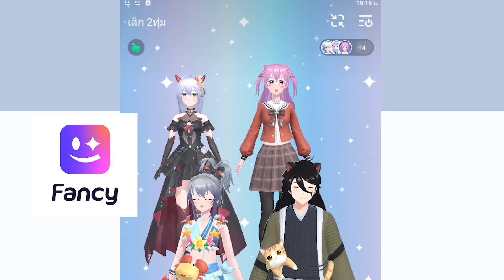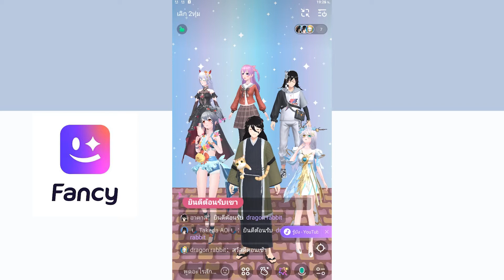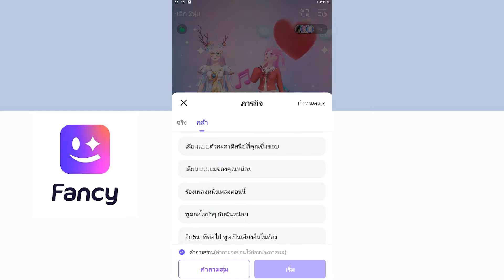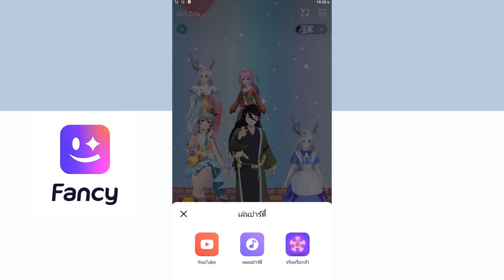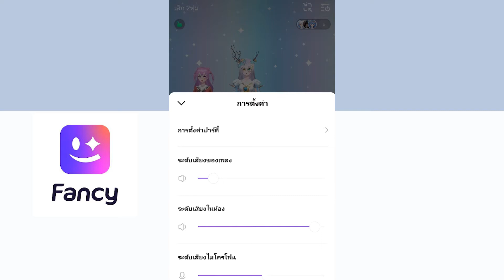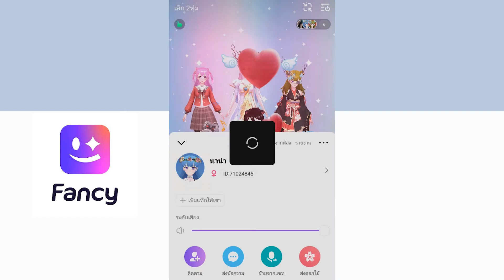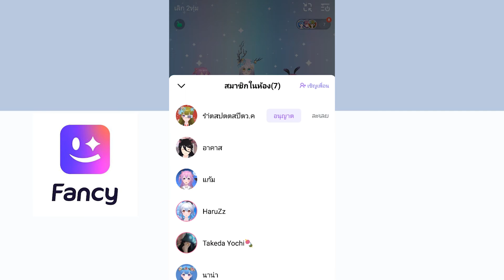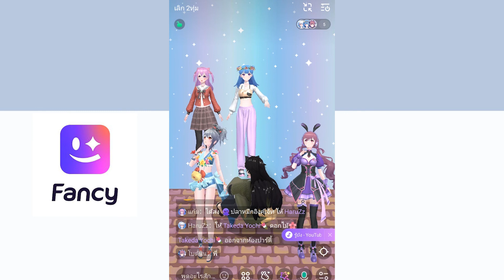fancyอวาตาร์ปาร์ตี้ไลฟ์ Ep.2 ได้อุจิเฉย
สติ๊กเกอร์ไลน์ ธีม อีโมจิ
ขอบคุณมากๆ^3^

Thank you very much ^3^
สู้โว้ย!! ครั้งนี้น้องจะปกป้องป๊ากับแม่เอง